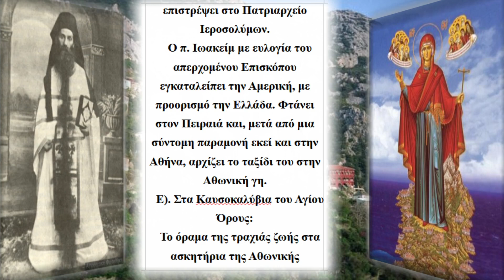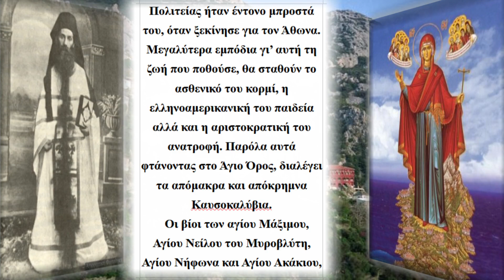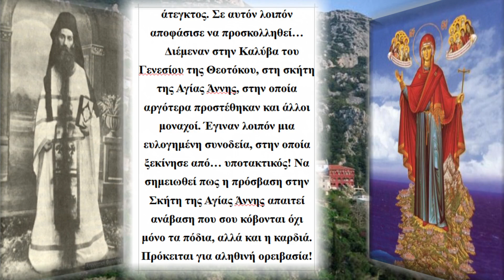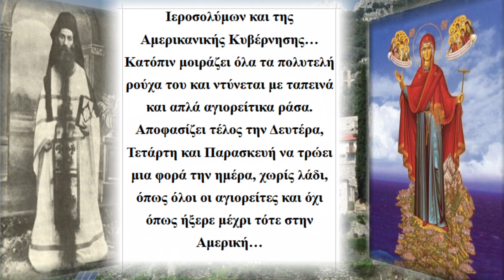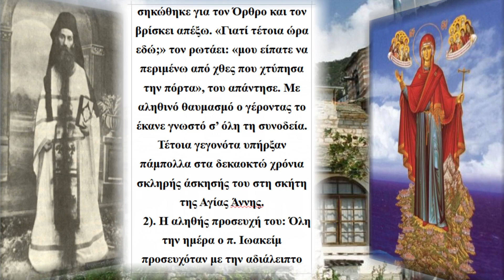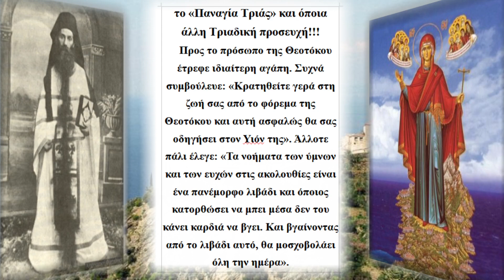Β'Ιωακείμ ιερομόναχος Αγιαννανίτης 1895 1950 rtva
Βιβλιογραφία:
1. Αρχ. Χερουβείμ,
 «Σύγχρονες Αγιορείτικες
 Μορφές -τόμος 1-, Ιωακείμ
 Αγιαννανίτης»,
εκδ. Ι. Μ. Παρακλήτου
 Ωροπός Αττικής, 1983.
2. Ιωανν. Ε. Αναστασίου,
 «Εκκλησιαστική Ιστορία -
τόμος 2» (σελ.409), έκδοση
 Γ’, Θεσσαλονίκη.
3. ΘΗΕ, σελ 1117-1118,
 Ηλίας Παναγουλάκης,
 Αρχ. Επιφάνιου
 Θεοδωρόπουλου.
 Άγιον Όρος, προσέγγιση
 στην πρόσφατη ιστορία
 του, σελ. 122, 124, 134, 297.
5. ΑΓΝΩΣΤΕΣ ΟΣΙΑΚΕΣ
 ΜΟΡΦΕΣ ΑΓΙΟΡΕΙΤΩΝ,
 του 19ου αιώνα, απόδ.
 Αλεξ. Παναγόπουλου, εκδ.
 ΤΗΝΟΣ, Αθήναι 1994, σελ.
 19-21.